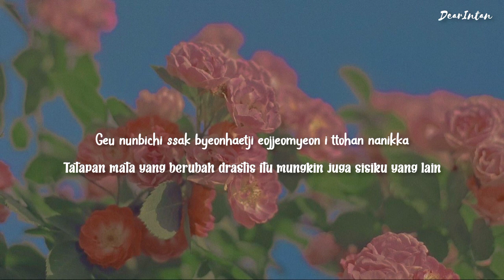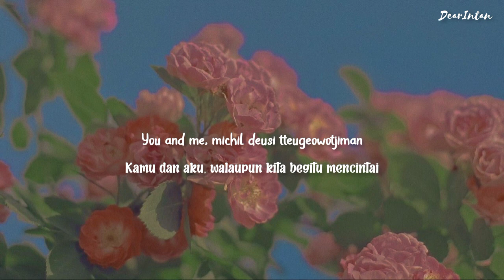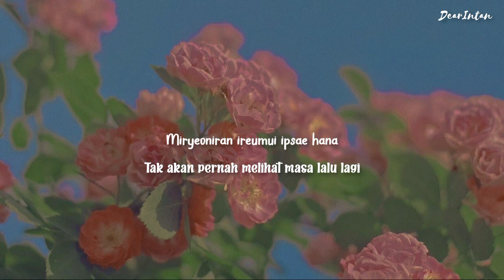Jisoo - Flower | Lirik Terjemahan Indonesia